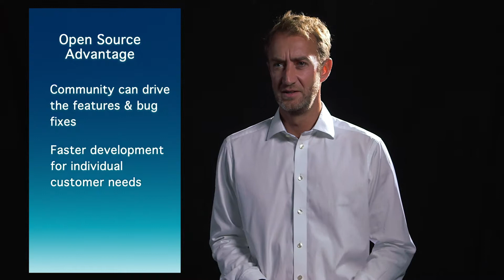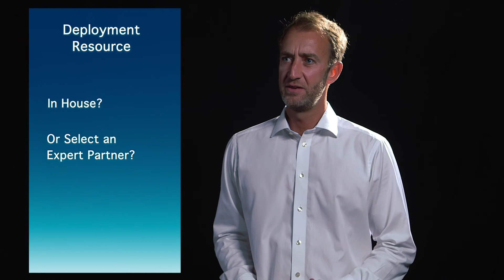Open Source Communications Series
The complete new series of video segments with James Passingham discussing Open Source and it's advantages for IP communications projects, including top tips for IT managers when looking at Open Source for communications.